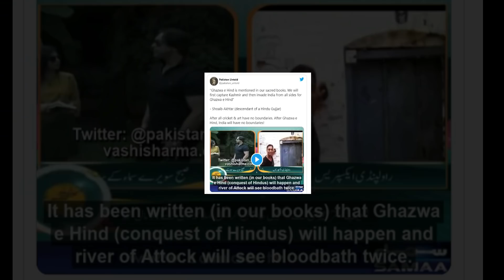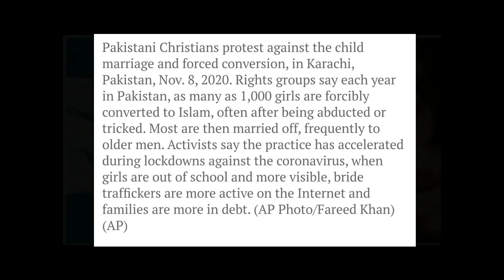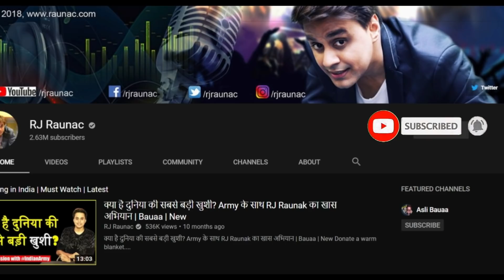ICC Awards पर Akhtar का रोना | Fun-Tantra | Shoaib Akhtar | Pakistan | RJ Raunak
ICC Awards पर Shoaib Akhtar का ICC को तंज! इस Fun-तंत्र में RJ Raunac के साथ आप देखेंगे कि कैसे शोएब अख्तर के बोल पड़ रहे उनके ही देश पर भारी!

अगर आप मशरूम प्रोडक्ट कॉम्बो पैक खरीदना चाहते हो तो ऑर्डर करे इस लिंक से .
और ये नंबर पर व्हाट्सएप करे